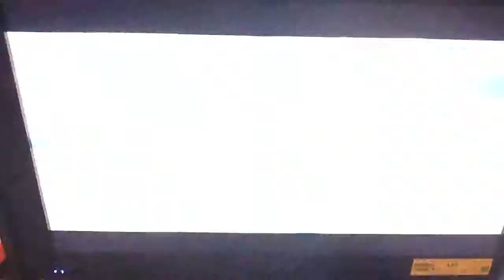DBZ Ultimate Tenkiaichi theme song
Ji